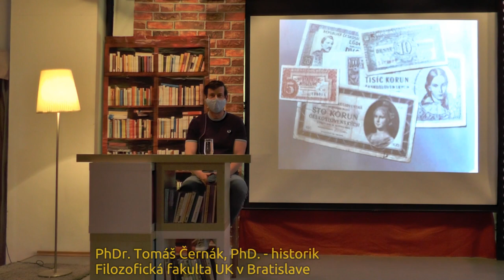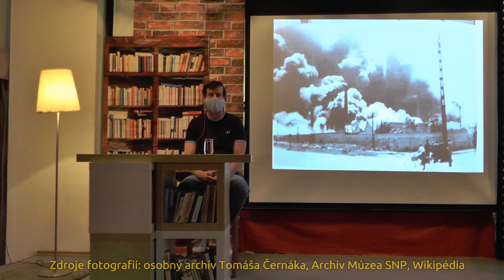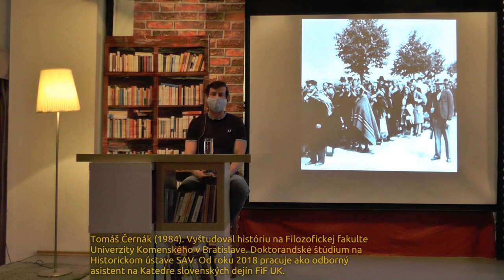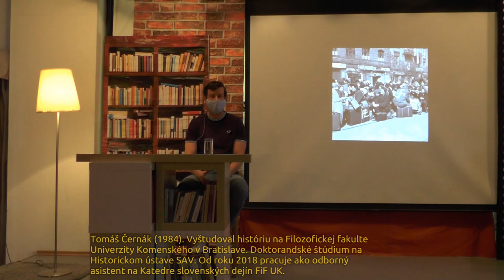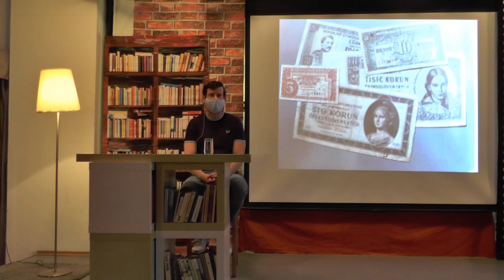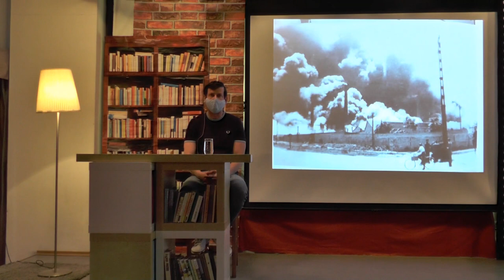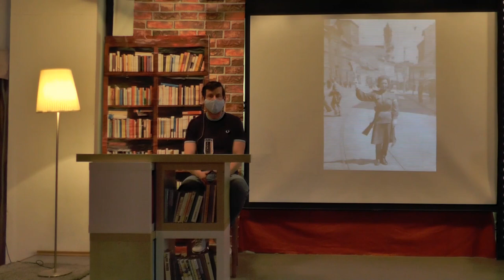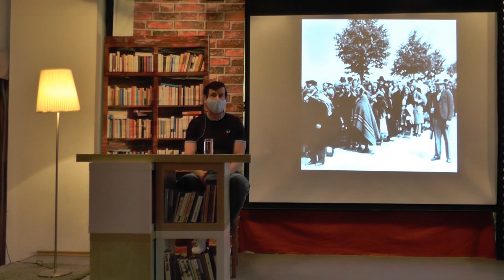Videoprednáška historika Tomáša Černáka: Ako vyzeralo Slovensko v máji 1945?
Pri príležitosti 75. výročia ukončenia 2. svetovej vojny v Európe sa Stredisko kultúry BA-NM rozhodlo odštartovať projekt dištančného vzdelávania práve pripomienkou na túto časť našej histórie a ponúka videoprednášku historika PhDr. Tomáša Černáka, PhD., z Filozofickej fakulty Univerzity Komenského.

Téma: Ako vyzeralo Slovensko na konci druhej svetovej vojny, v máji 1945?

Vo videoprednáške sa okrem iného dozviete:

Kedy a kde sa na Slovensku počas druhej svetovej vojny začali prvé vojenské operácie.
Ako sa ku koncu vojny na Slovensku pohybovali frontové línie.
Aké mestá boli na Slovensku najviac zasiahnuté bombardovaním a aké časti Slovenska vojnou trpeli najviac.
Že Slovensko utrpelo výrazne väčšie vojnové škody, než napríklad susedné české krajiny.
Že východné Slovensko bolo dlhé mesiace po vojne kvôli zničenej infraštruktúre doslova odrezané od sveta.

Videoprednáška je autorským dielom Strediska kultúry BA-NM a slúži výhradne na vzdelávacie účely.

Chcete sledovať videoprednášky, rozhovory, či záznamy z podujatí Strediska kultúry na Youtube?

Zostaňte s nami v spojení a majte aktuálny program dostupný na pár klikov na našom webe: